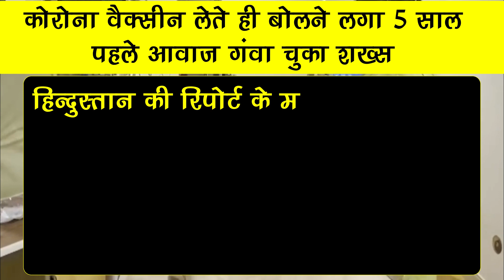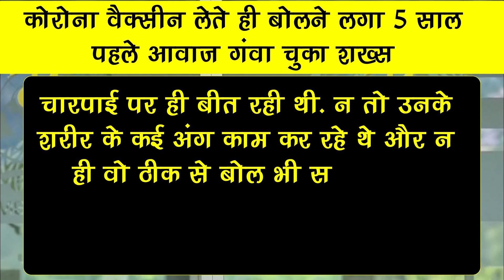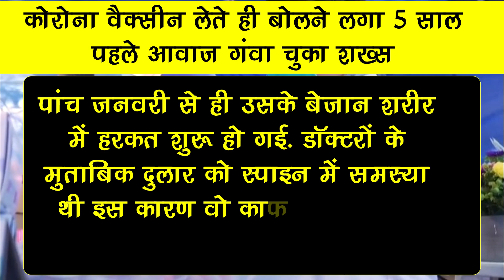OMG! कोरोना वैक्सीन लेते ही बोलने लगा 5 साल पहले आवाज गंवा चुका शख्स !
Bokaro Paralised Man Of Bokaro Jharkhand Started Movement After Covishield Vaccination Voice Also Comes | Coronavirus Latest News & Update

EDITOR ►Nishant